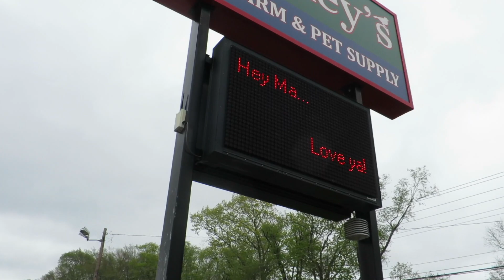MOTHER'S DAY MAKING DOUGHNUTS AND BUYING FLOWERS! | shamelessvlog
It was a colder Mother's Day than we had hoped for,
So we decided on making doughnuts and buying flowers!